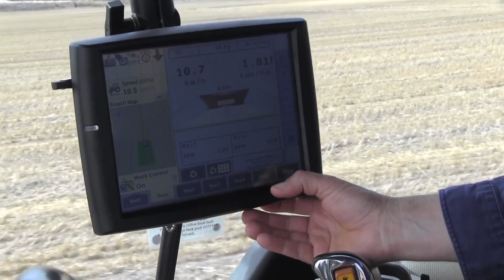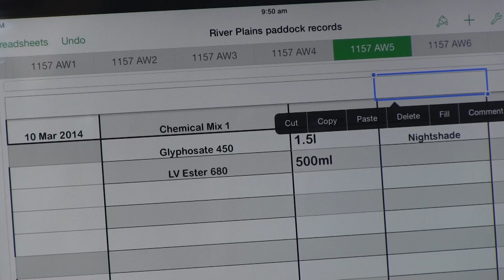Over The Fence West: Bells and whistle approach to precision ag is paying off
By lowering input costs and becoming more time efficient, Cascade farmer Rodd King is reaping the benefits of a significant investment in precision agriculture (PA) techniques and an iPad-based data-sharing system.